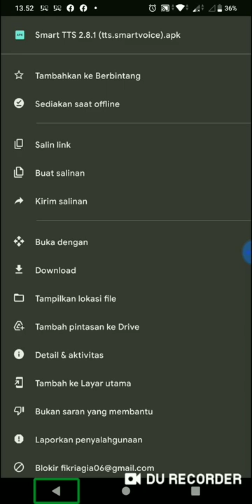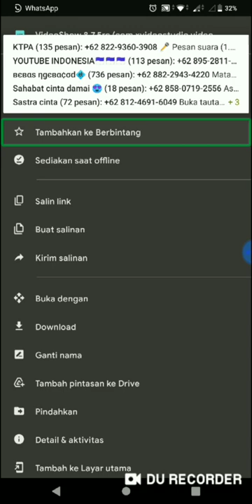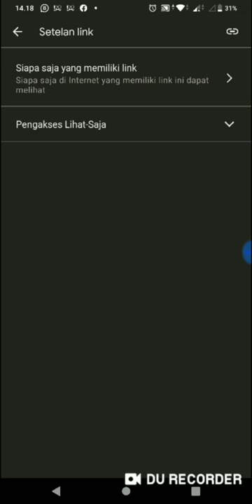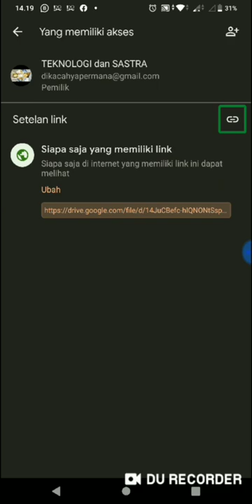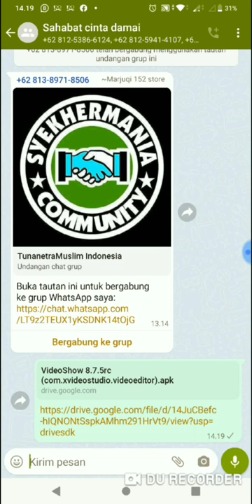cara mengaktifkan berbagi link di Google Drive, agar dapat diakses oleh semua orang.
di kesempatan kali ini teknologi dan sastra akan membawakan tutorial, mengaktifkan link Google Drive versi TERBARU
cara mengaktifkan link Google Drive, agar dapat diakses oleh semua orang/tutorial mengubah url atau link Google Drive, agar siapapun yang mendapatkan link tersebut dapat membuka dan mendownloadnya/cara membuka akses di Google Drive.
berikut caranya!
jangan lupa untuk dukung terus channel ini supaya semakin berkembang dengan cara Klik tombol like comment and subscribe dan aktifkan juga tombol lonceng notifikasinya agar kalian tidak ketinggalan updetan terbaru dari teknologi dan sastra.